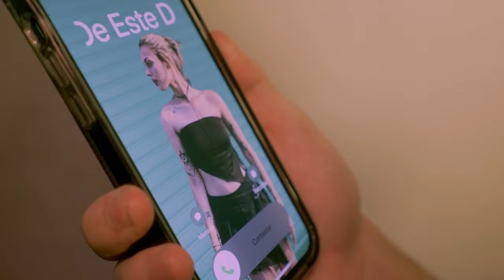MVP - Juan Portella, Poltamento, One Sound (Shot By Aaron Gramajo)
MVP - Juan Portella, ONE SOUND, POLTAMENTO (SHOT BY Aaron Gramajo)

JUAN PORTELLA:
PROD by:
ONE SOUND

MIX & MASTER:
ONE SOUND Y POLTAMENTO
Actriz: Iara Cardozo
Letra E Interprete: Juan Portella
Videoclip: Aaron Gramajo
FILM & EDIT BY: Aaron Gramajo
Locación: Hotel Apart Giova Salta
Trenzas by: Yanina Nvj
Agradecimientos a todos por el aguante, familia, amigos... (Especial para Fran Portella, Patricia Valdivia, Maxi Almiron de Apart Giova, Apart Giova en General)

LETRA
Como cuesta entender que hay cosas que no se manejan ni controlan
que hay palabras que no se manejan ni controlan
que hay palabras que duelen de más
un tiroteo sin pistola

Más arde la cicatriz, de lo que imaginaste con esa persona
ser consciente y sin que hacer
ver como todo se desmorona

Lo que di por vos, no lo di por mi, no lo doy por nadie
amor te pedi, y te pudo más, el ego de ganar
un partido que inventaste, mi corazón asi dejaste
ma' de todo te olvidaste, MVP de este desastre

Y es que, no hay peor frío que estar a 40 grados
lo sombrío de estar alado y sentir escalofríos
de abrazos que no van a suceder

No era libre albedrío, ningún desafío,
tampoco dejar sentimientos dormidos,
no pregunten mas por que en nadie confío,
si siempre es lo mismo

Como hago pa' arrancar de cero,
no se si es mi mente o solamente exagero, pero
no puedo más, no puedo más, no puedo más

JUAN POR-TE-LLA

Las mejores canciones salen con el cora partido
el cora partido
Mvp de este desastre
ONE, ONE, ONE SOUND
DIMELO POLTA

Ma de todo te olvidaste